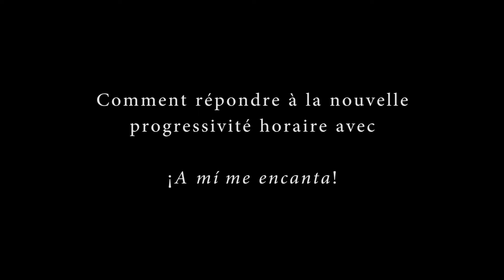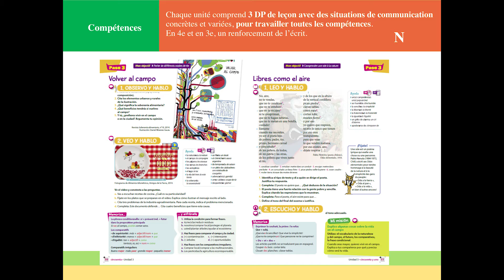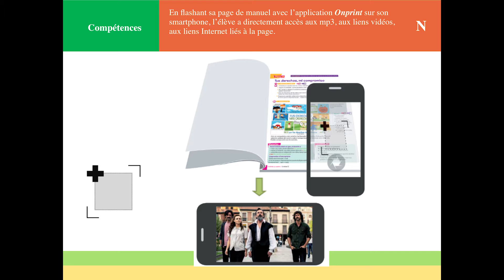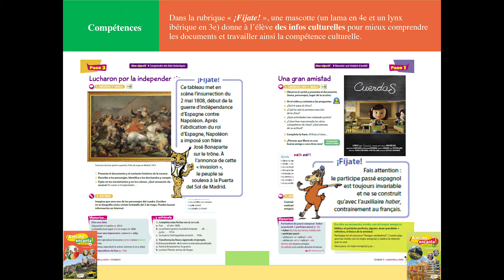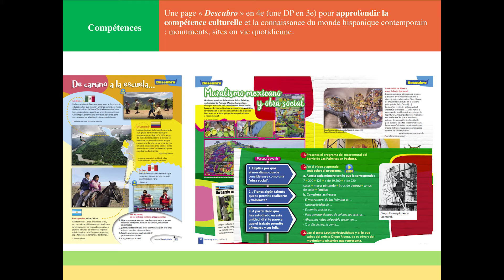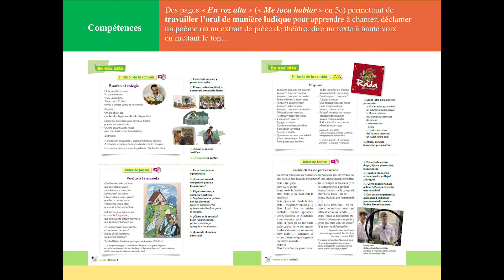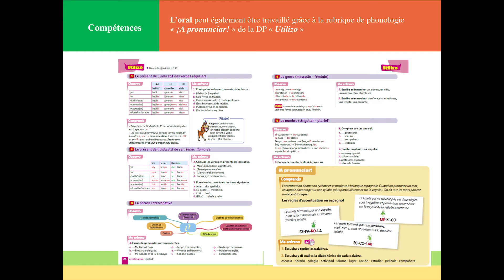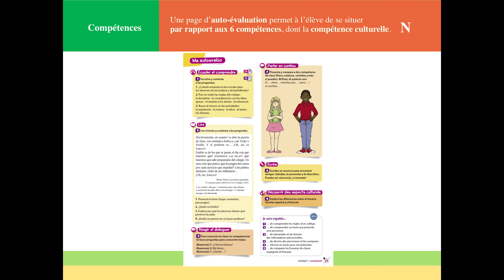¡ A mí me encanta ! - Episode 5 : Les 6 compétences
Comment répondre à la nouvelle progressivité horaire avec A mí me encanta ?
Regardez en vidéo des extraits de l’atelier animé par les auteurs Anthony Straub et Isabelle Delhaye qui s’est tenu le 3 mai à Vanves